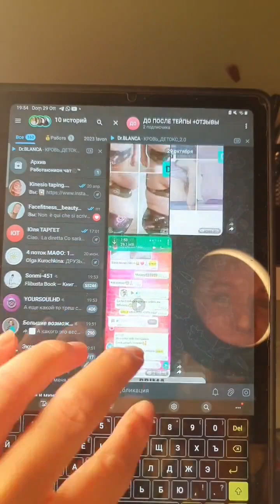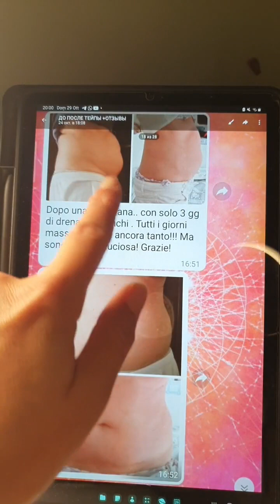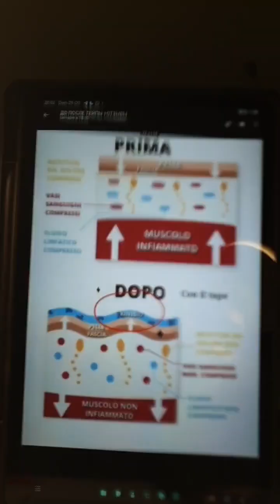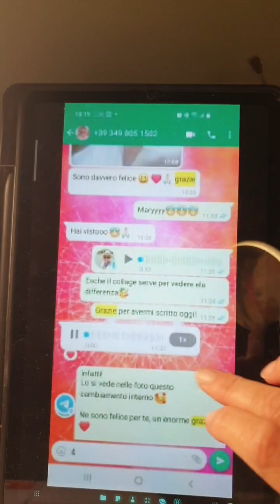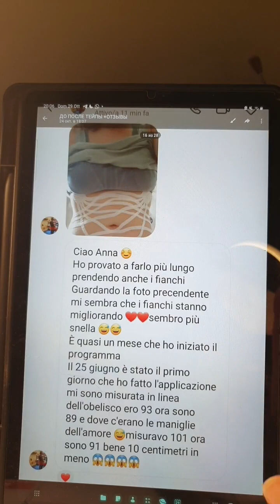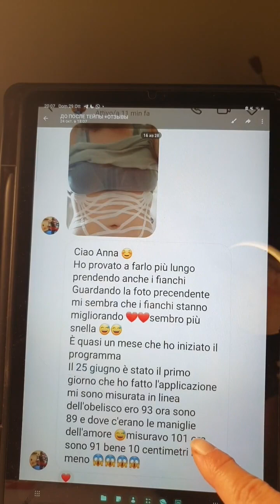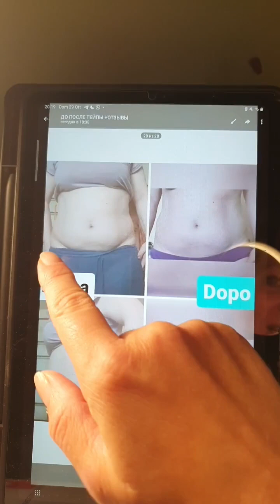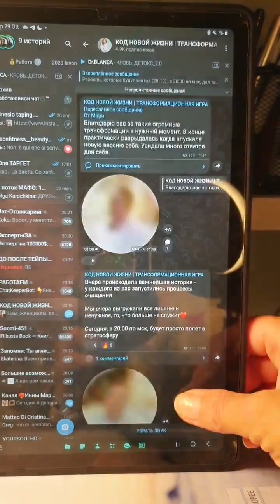COME SNELLIRE E RASSODARE IL CORPO CON IL KINESIO TAPE.